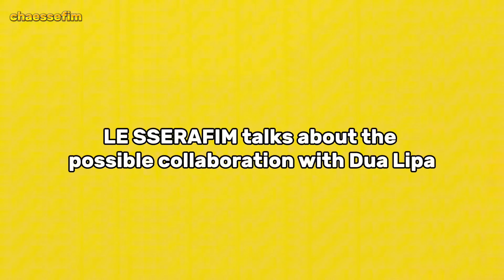LE SSERAFIM gets excited talking about the possible collaboration with DUA LIPA (ft. TYLA)